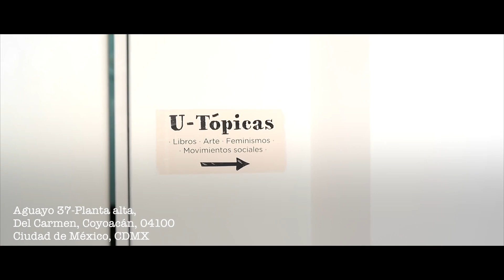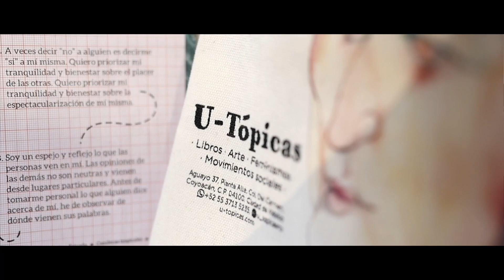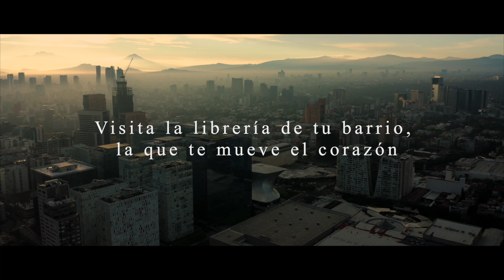Librería de mi corazón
Para nosotros, una librería es el corazón del barrio. Es donde encontramos las historias que forman parte de nosotros y donde tenemos nuestros más grandes hallazgos. Este año, queremos invitarte a visitar y apoyar a las librerías independientes y a sus libreros.

Para seguir contando historias, ¡lectores unidos!